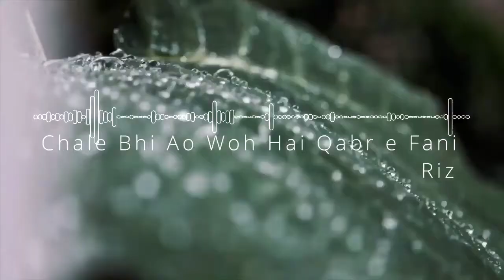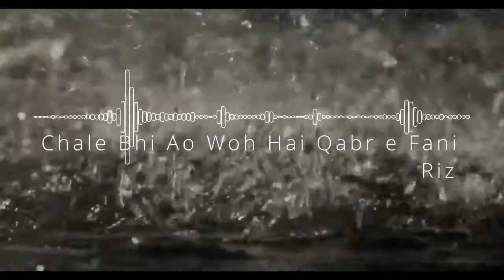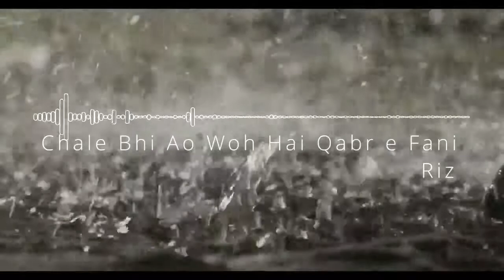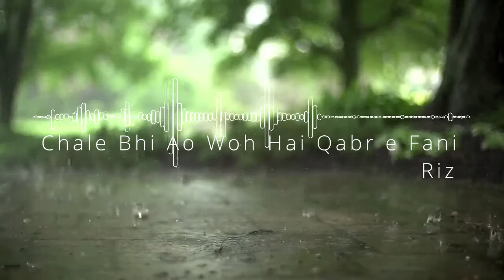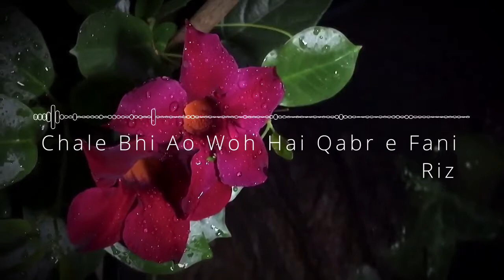Chale Bhi Ao Woh Hai Qabr E Fani (Rain Effect) Ghazal by Chitra Singh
Chale Bahi Ao Woh Hai Qabr E Fani
Ghazal by Chitra Singh

Singer: Chitra Singh
Music: Jagjit Singh
Year Release: 1983
Album: Gold Disc
Poetry by Shaukat Ali Khan (Fani Badayuni) (Late)

Lyrics

Chale bhi aao wo hai
Kabr-e-faani dekhte jaao
Kabr-e-faani dekhte jaao
Tum apne marne waale ki
Nishaani dekhte jaao

Abhi kya hai kisi ki hoo
Rulaayegi ye khaamoshi
Rulaayegi ye khaamoshi
Zubaan-e-haal ki zaado
Bayaani dekhte jaao
Nishaani dekhte jaao

Guroor-e-husn ka sadka
Koi jaata hai duniya se
Guroor-e-husn ka sadka
Kisi ki khaak mein milti
Jawaani dekhte jaao
Nishaani dekhte jaao
Kabr-e-faani dekhte jaao

Sune jaate na the tumse
Mere din-raat ke shikwe
Kafan sar ka meri
Mezbaani dekhte jaao
Kabr-e-faani dekhte jaao
Nishaani dekhte jaao
Kabr-e-faani dekhte jaao.

Poetry by Shaukat Ali Khan (Fani Badayuni)

Other Lyrics

come over (and see), this is,

qabr-e-fani, dekhte jao,

the grave of Fani, see before you go,

tum apne, marne wale ki,

you (must) see our dead’s,

nishani, dekhte jao,

legacy, before you go,

abhi kya hai, kisi dil khoob,

(see) what is now left is, someone’s heart immensely,

rulayegi, ye khamoshi,

weeping, (and) this silence,

zubaan-e-haal, ki zaado,

(see the) state of his speech, of this mortal,

bayani, dekhte jao,

hero, before you go,

gharoor-e-husne ka, sadaqah,

(the) beauty of arrogance, (and) righteousness,

koi, jata hai duniya se,

(with which) some go from this world,

(in) whose, ashes, you will find (their),

jawani, dekhte jao,

youth, see as you go,

sune jate, na the, tum se,

you, are not, hearing,

my, day and night complaints,

(see the) shroud over my head, (heed) my,

bezubaani, dekhte jao.

silent message, see as you go.